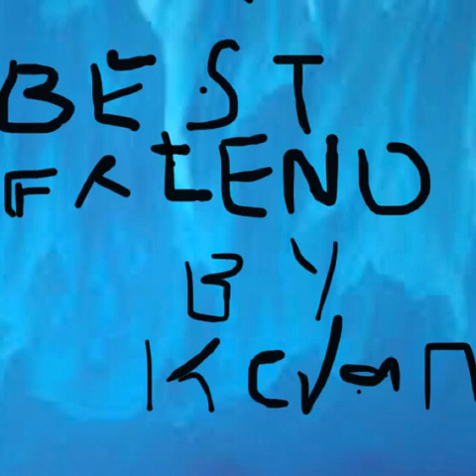Best friend by Kevan